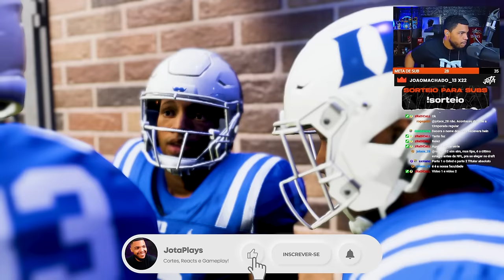PRIMEIROS PASSOS COMO TITULAR NO COLLEGE FOOTBALL 25 - Modo Carreira #2